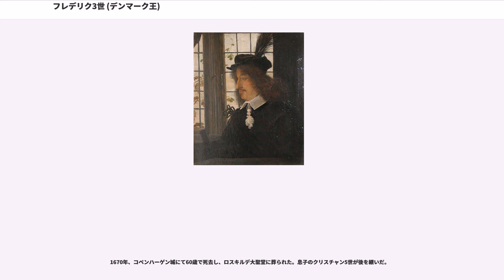フレデリク3世 (デンマーク王)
デンマーク＝ノルウェーの君主
シュレースヴィヒ＝ホルシュタイン公

フレデリク3世（Frederik III、1609年3月18日 - 1670年2月19日）は、デンマーク＝ノルウェーの王（在位：1648年 - 1670年）。外交ではスウェーデンとの戦争で苦戦を強いられ、領土の割譲を余儀なくされたが、内政では国民の人気を背景にデンマークに絶対主義をもたらした。フレゼリク3世あるいはフレデリック3世とも。

デンマークとノルウェーの王クリスチャン4世と、ブランデンブルク選帝侯ヨアヒム・フリードリヒの娘アンナ・カタリーナの息子として、シュレースヴィヒ公国のハーデルスレウで誕生した。長男ではなかったことが、将来に深く影響することとなる。

少年期から青年期にかけて、フレデリクにはデンマーク王位に就く見込みはまったくなく、父王のドイツにおける勢力拡大手段として利用されることになる。まだ少年の時にブレーメン司教、フェルデン司教、そしてハルバーシュタットの司教補に次々に就任する。18歳の時にはシュターデ要塞の主任司令官となった。従って、早い時期から行政官として相当の経験を積んでおり、同時にその教養教育においても、入念かつ徹底的な教育が行われた。フレデリクはその人生において、常々文学と科学の愛好をはっきりと表明している。

1643年10月1日、カレンベルク侯ゲオルクの娘で又従妹にあたるゾフィー・アマーリエと結婚する。彼女のエネルギッシュで情熱的かつ野心的な性格はフレデリクの運命だけでなく、デンマークの運命に深く影響を及ぼすことになる。

1643年から1645年のトルステンソン戦争中に、フレデリクは父によって公爵領の司令官に任命されたものの、主にデンマーク軍を指揮した司令官アンデシュ・ビレ（Anders Bille）伯爵との不和のために、これといった功績を挙げることができなかった。この事件はフレデリクとビレとの間に生じた最初の衝突であったが、フレデリクはこれ以降、ビレに対して極度の不信を抱き続けることになる。

1647年6月、兄クリスチャンが死去すると、フレデリクが王位に就く見込みが開けたが、1648年2月28日に父が死去した時にも王位継承者の問題は未決着であった。既に縮小していた国王大権をさらに削減する内容の憲章（"Håndfæstning"）にフレデリクが署名したことで、ようやく7月6日になってフレデリクは臣下たちの忠誠の宣誓を受けることができたのである。当初は、彼が王位を継ぐことが許されるか危うかったものの、フレデリクは課されたこの条件をあっさり受け容れ、枢密院（Rigsraad）の最後のためらいを払拭した。

新しい君主はほとんど笑わず、言葉少なく、書くことは更に少ないという、前王クリスチャン4世とは著しく対照的な、無口で謎めいた王であった。しかし、直情的で陽気な父王の明るさを欠く代わりに、中庸、冷静、自己抑制というすぐれた性質を持っていた。熱心な蔵書家でもあり、1648年ごろにはデンマーク王立図書館を創設している。

治世の最初の数年は、王国内で最も力を持つ2人の人物、すなわち義理の兄弟であるコルフィッツ・ウルフェルト（Korfits Ulfeldt）とハンニバル・セヘステッド（Hannibal Sehested）に対する密かな抵抗に捧げられ、遂に1651年に2人を王室から追い出すことに成功した。ウルフェルトはスウェーデンへ亡命して国賊となり、一方のセヘステッドは1660年に名誉回復を遂げた。

フレデリク3世は才能豊かであったが、それでも自身の、また自国の限界を完全に理解してはいなかった。1654年6月6日にスウェーデン王カール10世が即位すると、カール10世の性格と方針からして、彼が好戦的な王になることを感じ、これがデンマークにとって脅威となることを見抜いてはいたが、スウェーデンがまずどの方面から攻撃を開始するかは不明であった。

1656年、スウェーデンはポーランドのヴァーサ王朝を下し、王位継承問題を力で粉砕させた（大洪水時代）。これを見たオランダはスウェーデンへ宣戦布告を行った。カール10世によるポーランド侵略は、デンマークにとって潜在的な危険をはらんでいたものの、胸をなで下ろす出来事でもあった。その後、スウェーデンがポーランドで孤立し、追い立てられると、フレデリク3世は好機到来とばかりにスウェ...